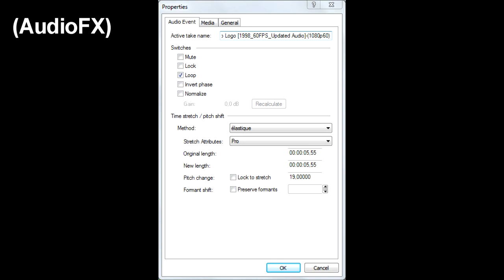How To Make 22-DXI?